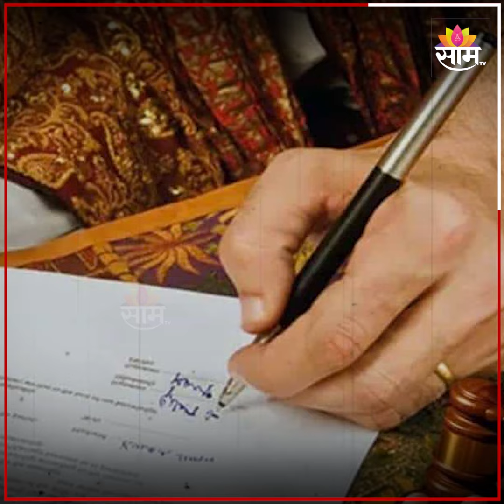Rajkot Fire News | 10 दिवसांपूर्वी लग्न 11व्या दिवशी अंत! संसार फुलण्याआधीच आगीत जळून खाक झाला..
Rajkot Fire News | 26 मे रोजी राजकोटच्या टीआरपी गोमिंग झोनमध्ये भीषण अग्नितांडव झाला.. ज्यात 28 लोकांचा दुर्दैवी मृत्यू झाला... या आगीत कित्येक संसार तर जळून खाक झालेच.. पण, ज्यांनी सोबत संसार करायच्या नुकत्याच आणाभाका घेतल्या, अशा या जोडप्यालाही या आगीने आपल्या कवेत घेतलं.. मूळचा राजकोटचा असणारा अक्षय ढोलारिया हा शिक्षण आणि नोकरीनिमित्त कॅनडात स्थायीक झाला होता.. 10 दिवसांपूर्वीच ख्याती सावलीयाशी कोर्ट मॅरेज झालं होतं.. डिसेंबरमध्ये दोघेही भारतीय रितीरीवाजानुसार लग्नही करणार होते.. सगळंकाही सुरळीत चाललं होतं.. दोघेही कुटुंबिय अगदी आनंदात होते.. पण, याच आनंदात विरजन टाकलं ते, 26 मे ने 26 मे हा दिवस राजकोट वासीयांसाठी आणि विशेषत: टीआरपी गोमिंग झोनमध्ये जाणाऱ्य़ा लोकांसाठी काळा दिवस ठरला